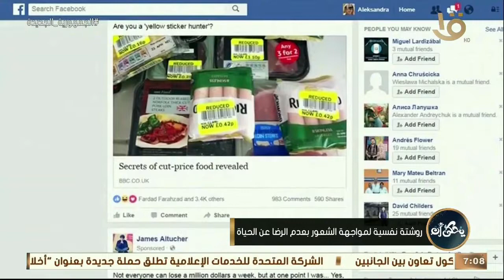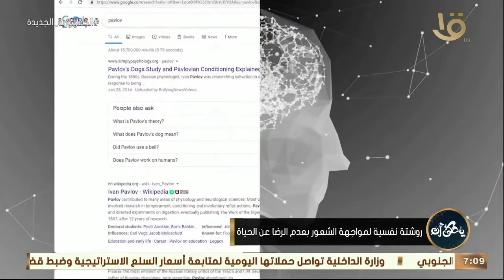يحكى أن | الرضا سر السعادة مع إيمان مختار ود. طاهر فاروق زيد حلقة كاملة19-9-2022